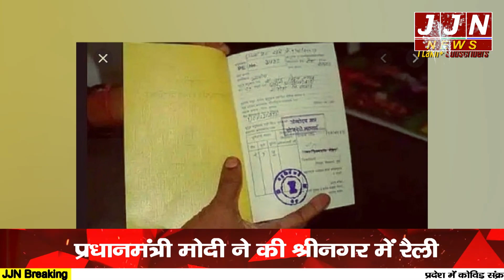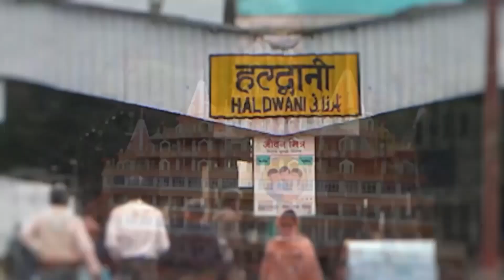उत्तराखंड की आज की मुख्य खबरें 10/02/2022 || JJN News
JJN News Nainital,
JJN News,